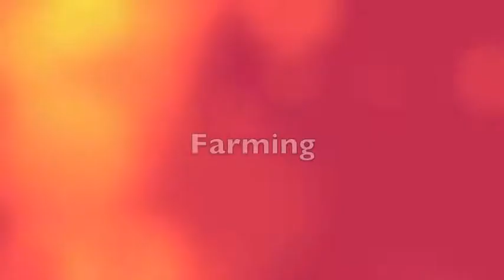Let's Replay Ep. 7, Little Man Too With a 900k Resource Attack!